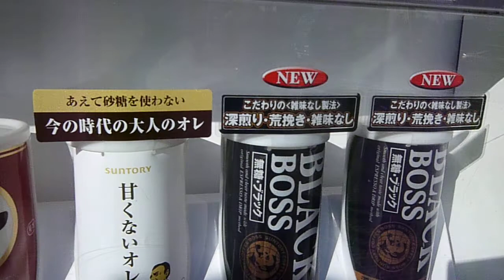The BOSS Coffee man is Emperor Meiji??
The world according to Matt.